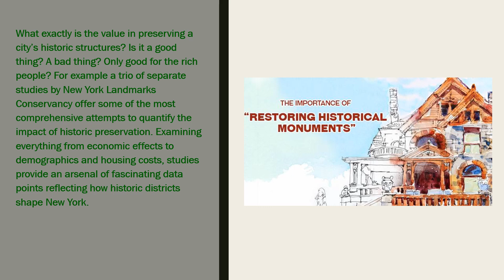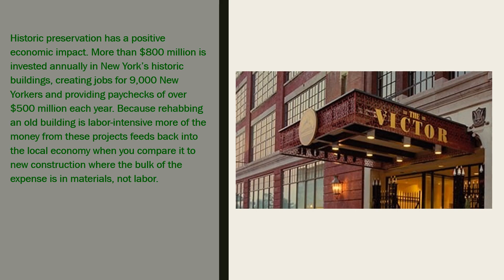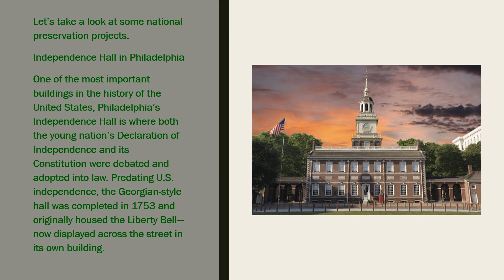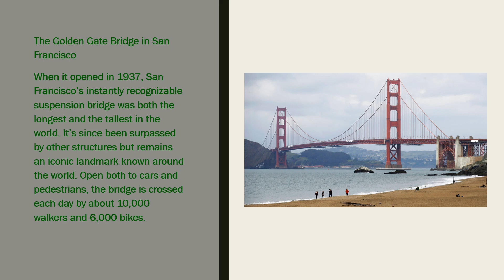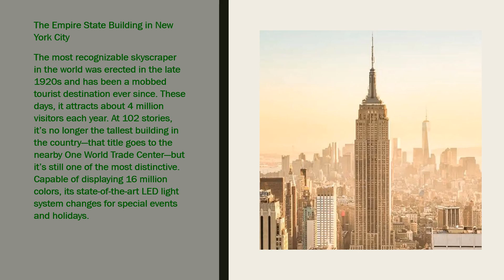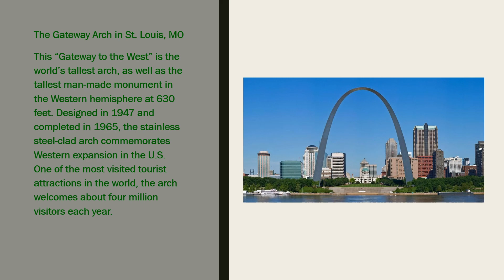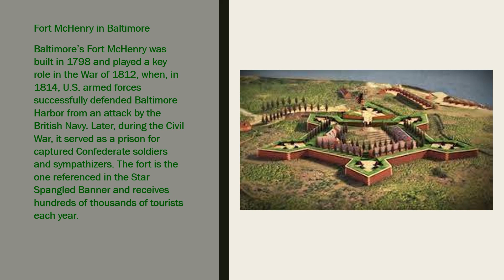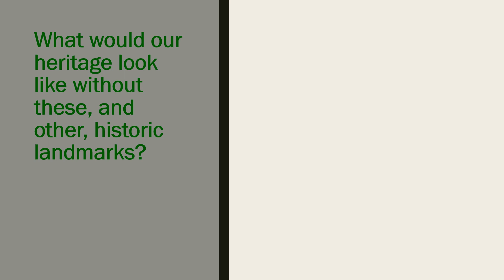Historic Preservation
Organizations across the country promote a variety of activities on the local, state, and national levels. Whether you are interested in touring historical sites or helping to preserve the history in your backyard, there is something for everyone.